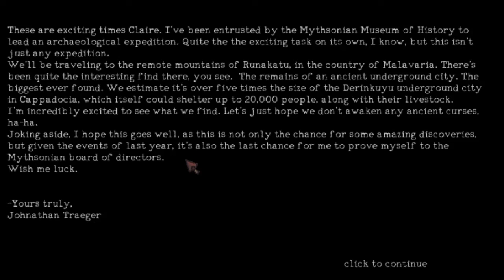The Dweller gameplay: I Suck At Puzzles